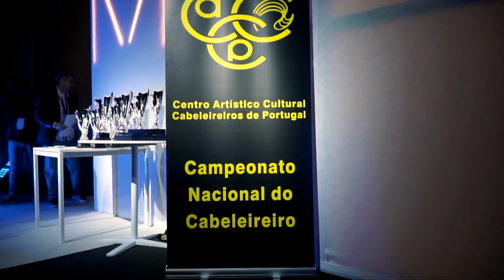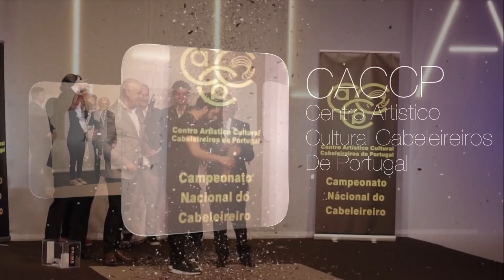Campeonato Nacional do Cabeleireiro - C.A.C.C.P. 2019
na Exponor, Porto